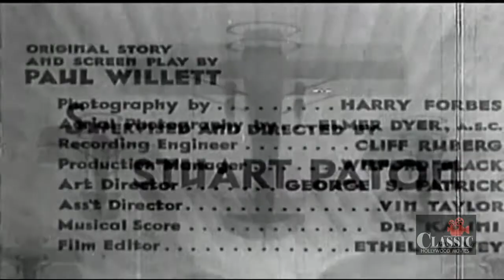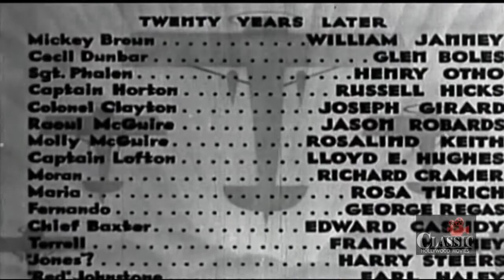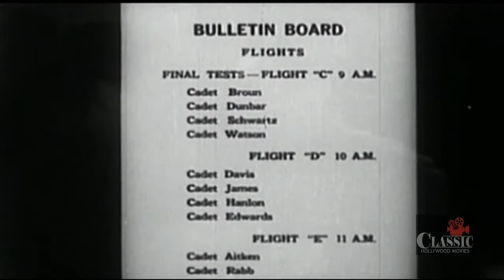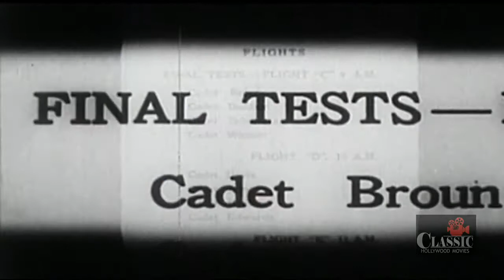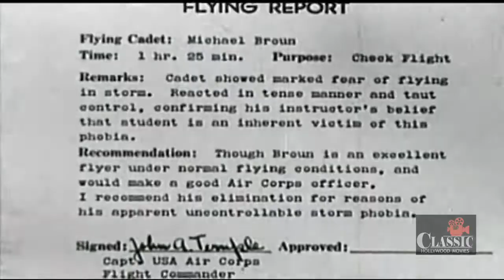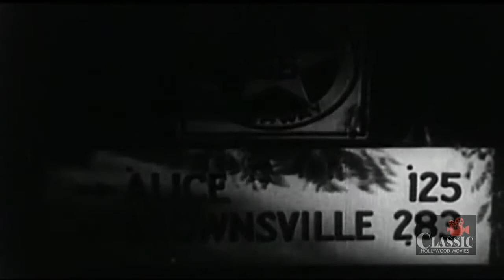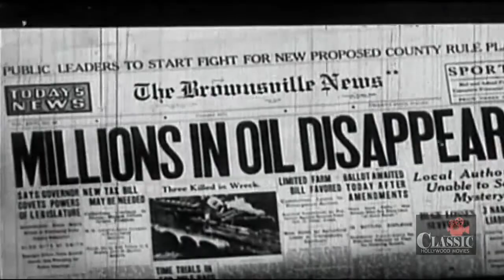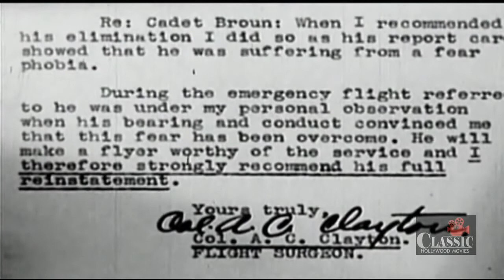Clipped Wings (1937) | Full Movie | Lloyd Hughes | Rosalind Keith | William Janney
Clipped Wings (1937) Full Movie starring Lloyd Hughes, Rosalind Keith, William Janney and is directed by Stuart Paton. Written by Paul Willett.

Mickey Lofton, young half-brother of famed war-aviator Jerry, fails in his attempt to enter the Canadian Air Corps, because of his fear of thunderstorms developed by an incident in his boyhood days. Jerry, now a Captain in the U.S. Department of Justice, is given an assignment to capture some border oil smugglers. Through his friendship with Raoul McGuire, one of the suspects, Jerry is accepted as a member of the gang. Mickey is in love with Raoul's sister, Molly. Gang leader Moran shoots and wounds Raoul, and is himself shot down by Jerry. Mickey flies Molly and her wounded brother to a hospital. Jerry takes off in another plane to guard Mickey's craft from a pursuing airplane, and crashes his plane into the gangster's plane but parachutes to safety. ㅤ